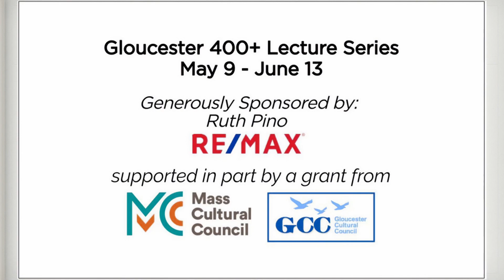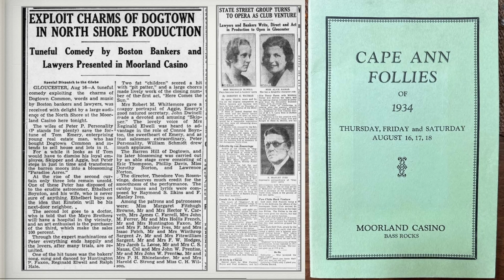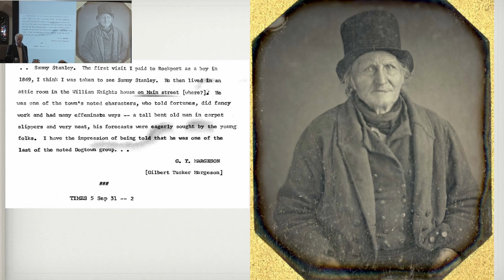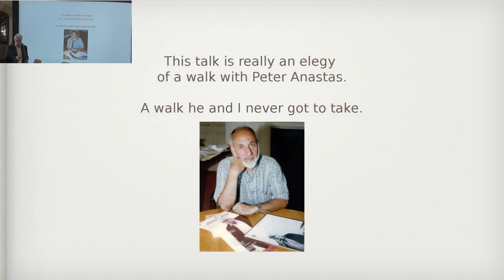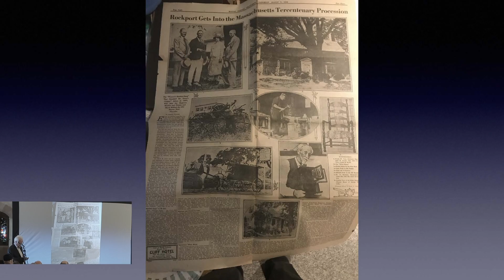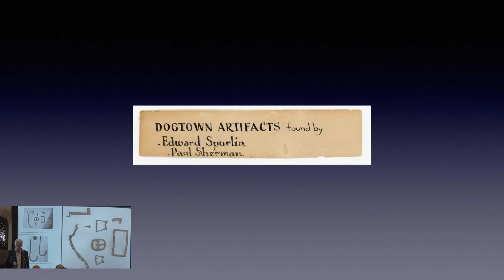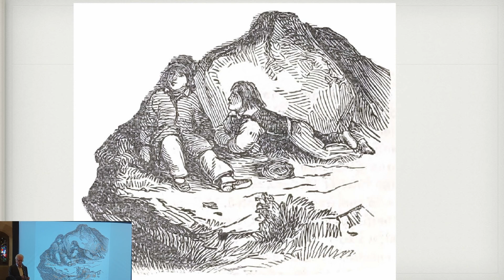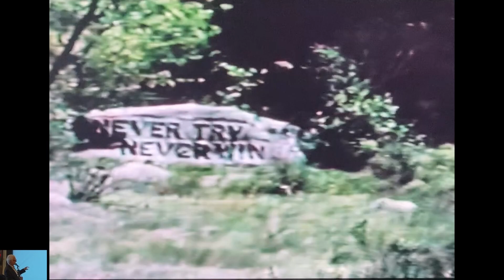The Gloucester 400+ Lecture Series at Hammond Castle Museum: Unboxing Dogtown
Leslie Bartlett presented artifacts unearthed from cellars in the historic Dogtown region of Gloucester and Rockport revealing much of what colonial life was like on Cape Ann.
The Dogtown artifact collection spans from the 1920s through to 2023.

“Unpacking Dogtown” highlighted:
* The opening of a cigar box of artifacts for the first time.
* A video never before shown of digging in a Dogtown cellar in the 1960s.
* Paintings and graphics researched and revealed to the public for the first time.
* A map drawn by a high school student in the 1960s.

This lecture was presented at the Hammond Castle Museum on May 16, 2023, in conjunction with the Gloucester 400+ celebrations.
and supported in part by a grant from the Gloucester Cultural Council,  a local agency that is supported by the Mass Cultural Council, a state agency.